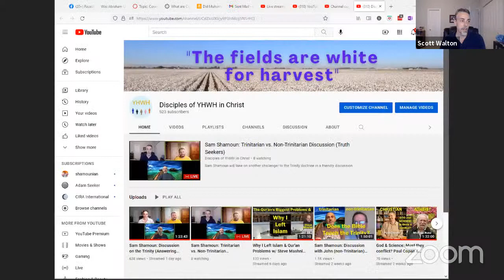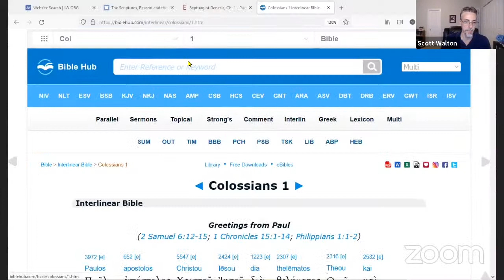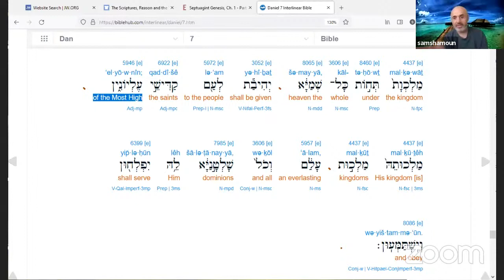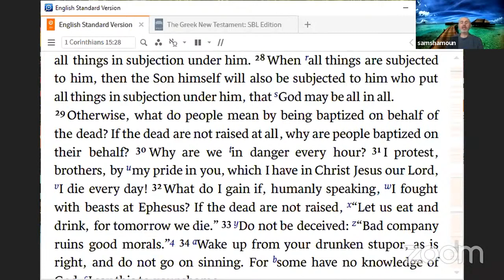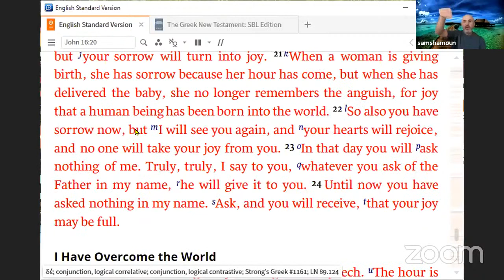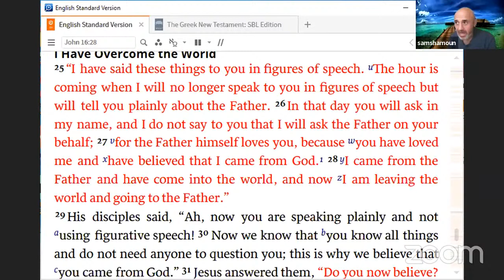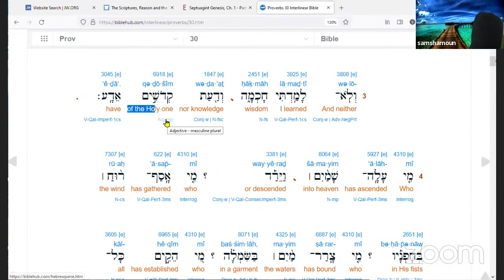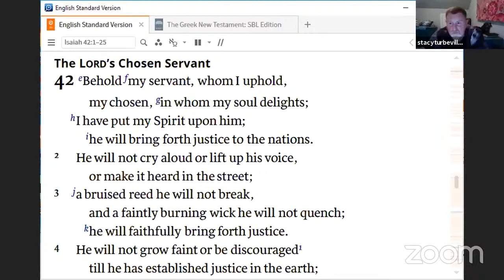Sam Shamoun: Trinitarian vs. Non-Trinitarian Discussion (Truth Seekers)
Sam Shamoun talks with Stacy Turbeville about the person and nature of Jesus Christ. Is God a Trinity or a Oneness?

Robert Alter's Translation:

Look for Stacy on Facebook.

The Disciples of YHWH in Christ are Jodie Bishop and Scott Walton